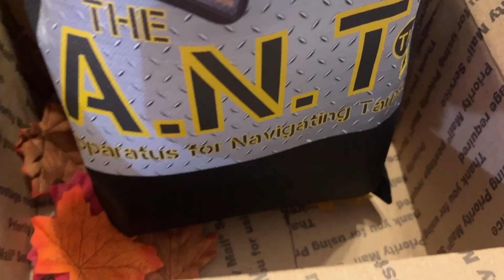Get that garden in!!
In todays video we get our garden started up and planted finally!!

Certified Prevegenics

Bare Ground Solutions | Roof to Road, Grass to Garden

Aeromixer $50 off!!

The A.N.T. Tool
The A.N.T. Tool USE HOMESTEAD10 to save 10%